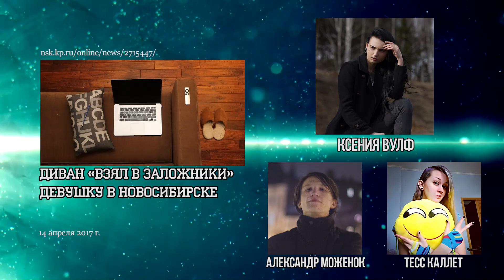Точка абсурда - 1 сезон 1 (пилотный) выпуск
"Точка абсурда" - новое подкаст-шоу выходящее на YouTube. В нём ведущие, Александр Моженок, Ксения Вулф и Тесс Каллет будут обсуждать самые нелепые события произошедшие в мире, которые небыли освещены ни телеканалами, ни видеоблогерами.

В первом (пилотном) выпуске вы увидите:
- Из-за чего отстранили мальчика от занятий в школе?
- Какой подарок преподнесли геймеру, разработчики GTA
- Зачем владелец бара построил перед входом лабиринт